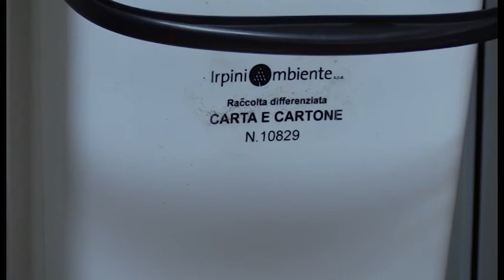Dal 4 dicembre scatta il porta a porta in città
Droni e sensori per punire gli incivili della differenziata.